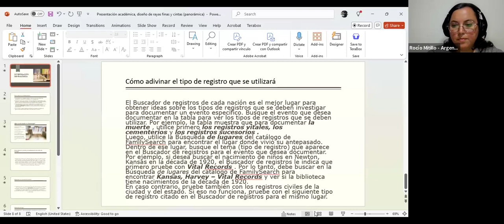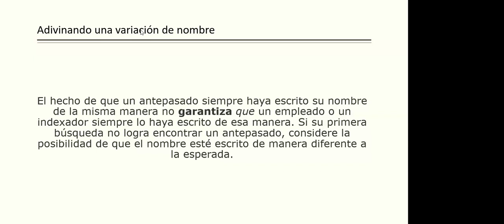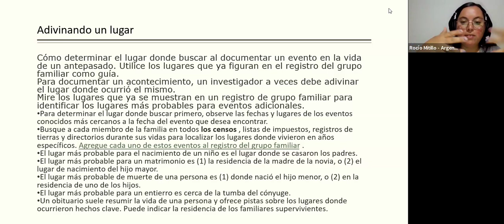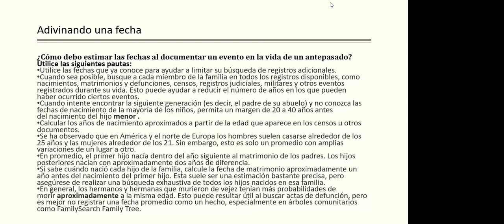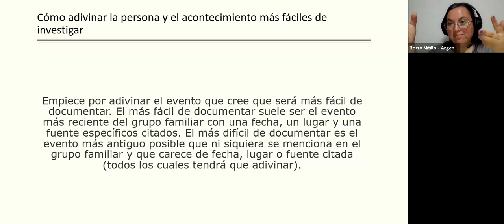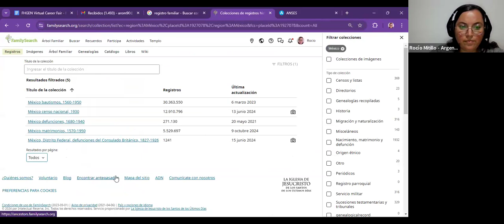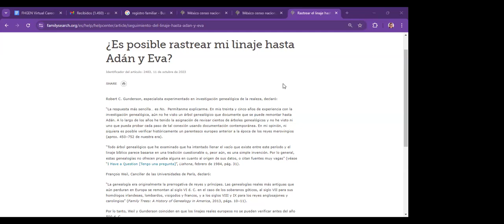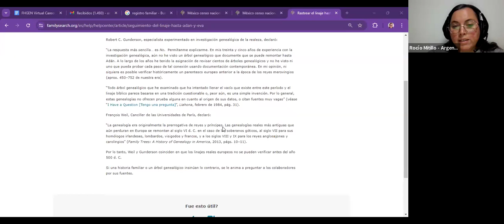HABILIDADES DE APROXIMACIONES DE INVESTIGACIÓN GENEALÓGICA CON ROCÍO MITILLO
TALLER DE INVESTIGACIÓN GENEALÓGICA 3 DE DICIEMBRE 2024